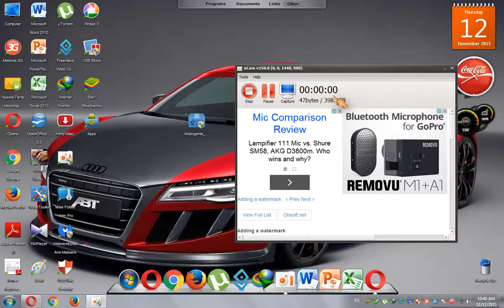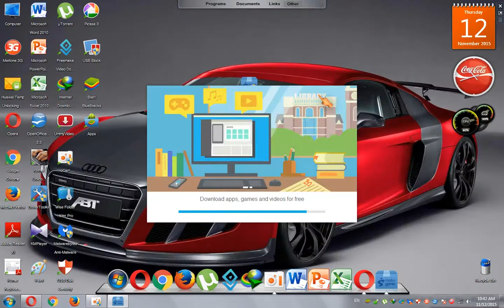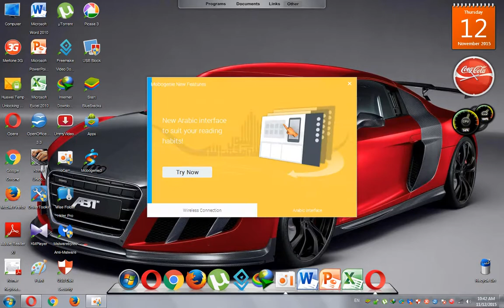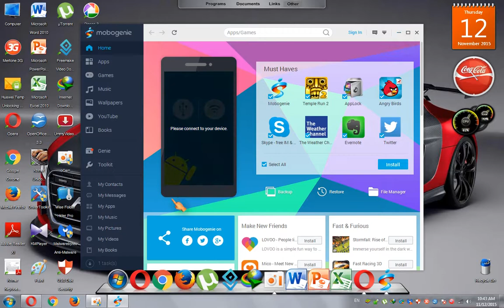How to connect with Android phones with Mobogenie